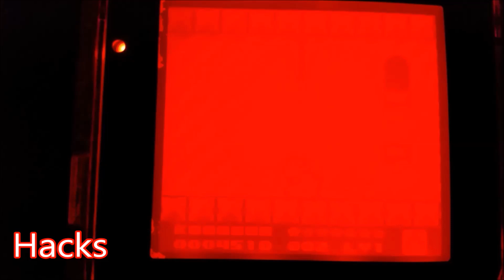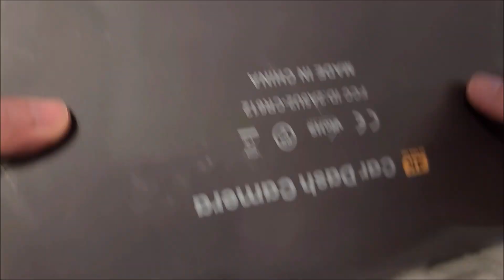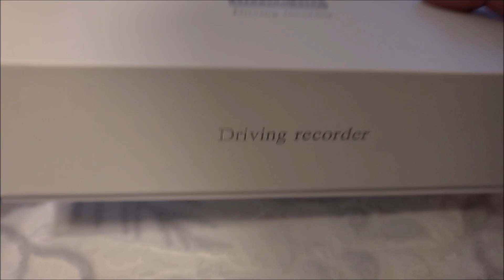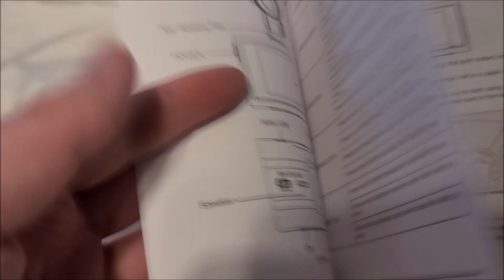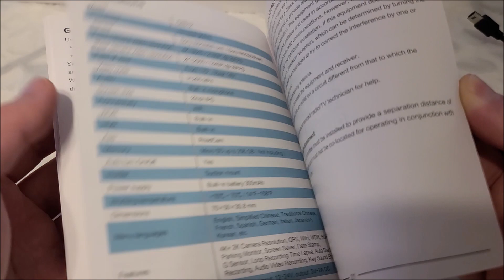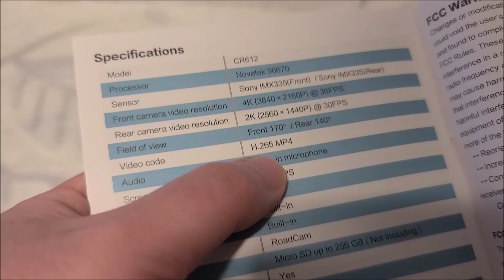RICILAR CR612 4K Wifi GPS Dashcam Review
In this video we take a look at a new 4K dashcam Ricilar kindly sent in for review. The CR612 has all the bells and whistles you'd expect given the ~$160 pricetag: Sony low light image sensors (4K front and 2K rear), wifi, gps, 2" onboard lcd, works with up to 256GB micro sd card, etc. Let's see if the performance makes this guy a necessary upgrade or one to pass on.

Code: sjmics
Max Use: 1 (one for per user)
Amount Limit: 300